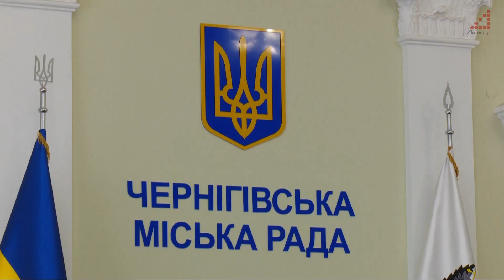Ті, чиї квартири пошкоджені через війну у Чернігові, зможуть отримати матеріальну допомогу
Відповідне рішення затвердили на засіданні сессії міської ради, 21 лютого